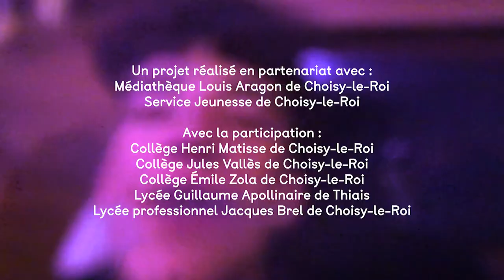Cher Futur Moi - Kal-Isis